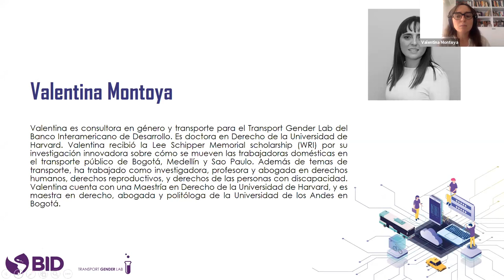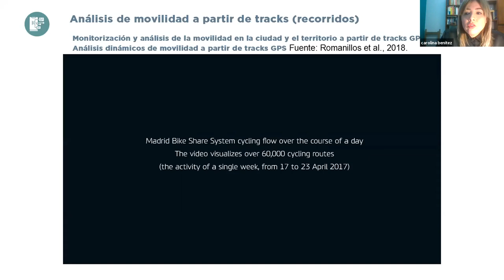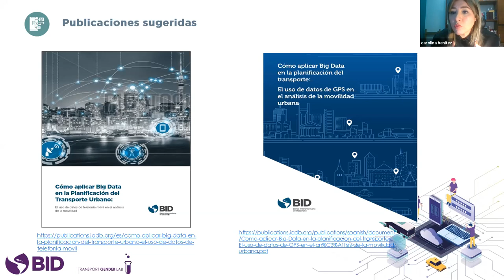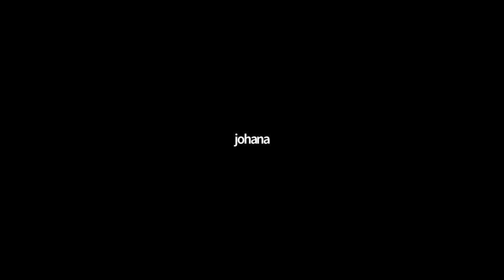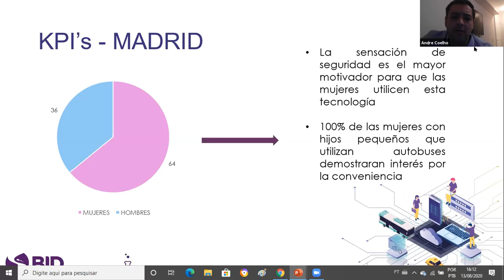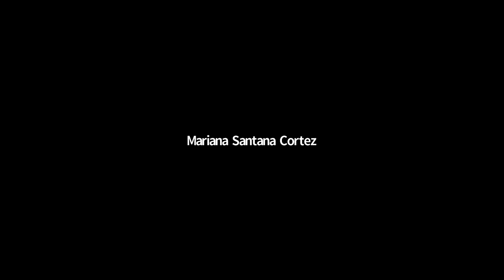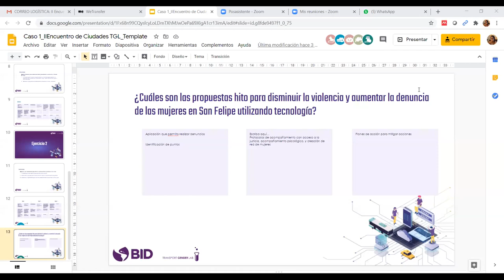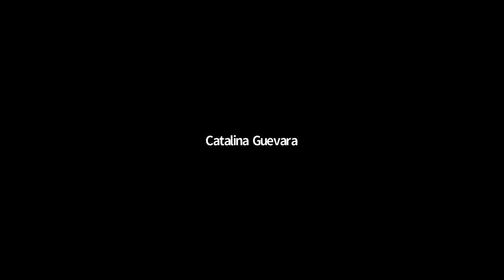Taller Tecnología y Género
Segundo Encuentro de Ciudades de la red del Transport Gender Lab